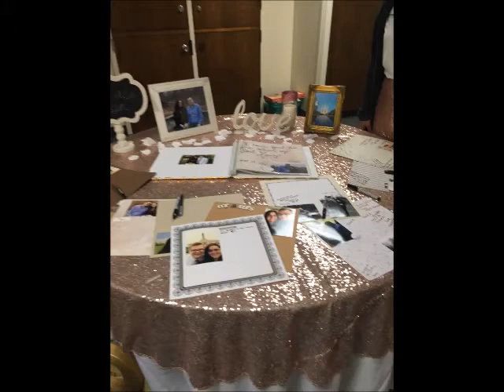She waited until they were married to kiss him!! I Bish Wedding Day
My sister is married!